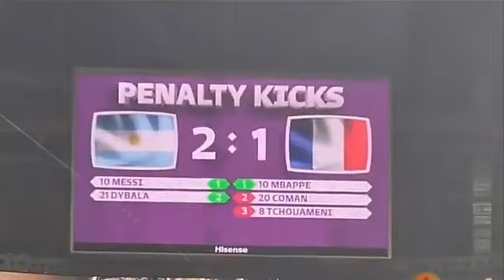Final Sepak Bola FIFA Piala Dunia 2022 Sama-sama Bintang 2 Argentina vs Prancis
Argentina berhasil merebut trofi juara Piala Dunia 2022. Argentina mengalahkan Prancis di final melalui adu penalti 4-2, usai bermain seri 3-3 sampai extra time.
Laga final Piala Dunia 2022 antara Argentina vs Prancis digelar di Stadion Lusail, Minggu (18/12) malam WIB. Pertandingan berlangsung menegangkan dari awal sampai akhir.

Lionel Messi menciptakan dua dari tiga gol Argentina (satu penalti). Sementara Kylian Mbappe mencetak hat-trick untuk Prancis, yang dua di antaranya terlahir dari titik putih.

Argentina memimpin dua gol lebih dulu dari Prancis melalui gol Messi (penalti) dan Angel Di Maria di paruh pertama. Les Bleus menghidupkan harapan usai Kylian Mbappe menciptakan dua gol kilat di 10 menit terakhir permainan.

Kedudukan seimbang 2-2 menandai akhir waktu normal sehingga permainan dilanjutkan dengan periode 2x15 menit. Messi menggetarkan gawang Prancis untuk membawa Argentina kembali di depan pada menit ke-108.

Namun, harapan Argentina kembali pupus. Gonzalo Montiel melakukan handball sehingga menghadiahkan Prancis penalti kedua yang dieksekusi dengan sempurna oleh Mbappe pada 10 menit berselang.

Pertandingan berlanjut ke adu penalti untuk menentukan pemenang. Argentina akhirnya menjadi juara Piala Dunia 2022 dengan keunggulan adu penalti 3-2 dari Prancis.